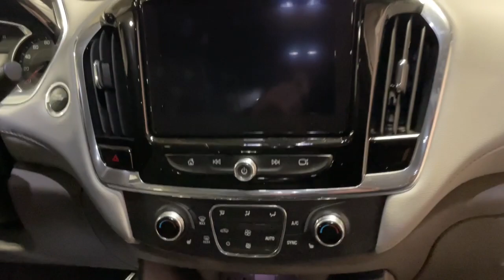2020 Chevrolet Traverse Wayzata, Buffalo, Waconia, Minnetonka, Rockford, MN P954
Black Cherry Metallic Used 2020 Chevrolet Traverse LT Leather available in Delano, Minnesota at Davis Chevrolet of Delano. Servicing the Wayzata, Buffalo, Waconia, Minnetonka, Rockford, MN area.

TRANSMISSION  9-SPEED AUTOMATIC  (STD),ENGINE BLOCK HEATER,HEADLAMPS  INTELLIBEAM AUTO HIGH BEAM CONTROL,STEERING WHEEL  HEATED  includes AUTO heated steering wheel (selectable automatic activation),FORWARD COLLISION ALERT,DRIVER CONFIDENCE II PACKAGE  includes (UHY) Automatic Emergency Braking  (UEU) Forward Collision Alert  (UHX) Lane Keep Assist with Lane Departure Warning  (UE4) Following Distance Indicator  (UKJ) Front Pedestrian Braking and (TQ5) IntelliBeam headlamps (Also includes (KI3) automatic heated steering wheel.),BLACK CHERRY METALLIC,DARK ATMOSPHERE/MEDIUM ASH GRAY  LEATHER-APPOINTED SEAT TRIM,COOLING SYSTEM  HEAVY-DUTY,SEATING  7-PASSENGER (2-2-3 SEATING CONFIGURATION)  (STD),WHEELS  18 (45.7 CM) BRIGHT SILVER PAINTED ALUMINUM  (STD),HITCH GUIDANCE WITH HITCH VIEW,TRAILERING EQUIPMENT  includes (V08) heavy-duty cooling system  trailer hitch and (CTT) trailering assist guidelines (Includes (PZ8) Hitch Guidance with Hitch View.),SEATS  FRONT BUCKET  (